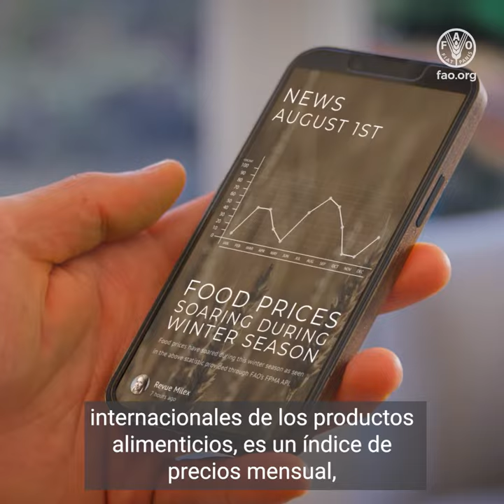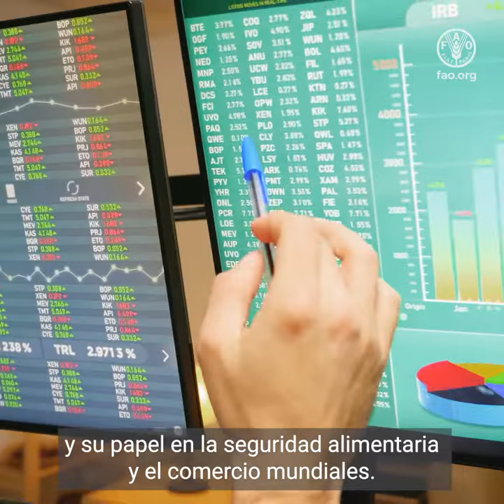Vídeo explicativo del índice de precios de los alimentos de la FAO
¿Se ha preguntado alguna vez cómo se realiza el seguimiento de los precios mundiales de los alimentos?

¿Cómo se reúne la información de los costos y de qué forma está relacionada con los precios “reales” que pagamos por la compra de alimentos en el mercado?

El índice de precios de los alimentos de la FAO, que se ha convertido en referencia para el seguimiento de las variaciones en los precios internacionales de los productos alimenticios, es un índice de precios mensual, elaborado y publicado por la Organización de las Naciones Unidas para la Alimentación y la Agricultura (FAO).